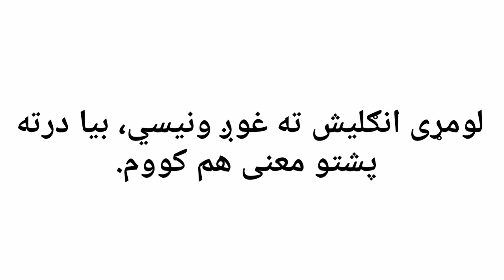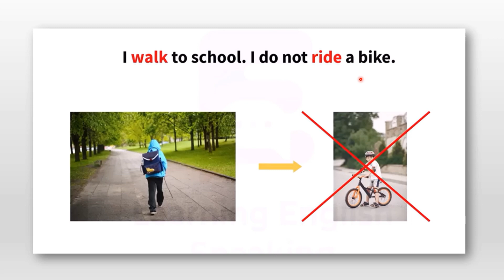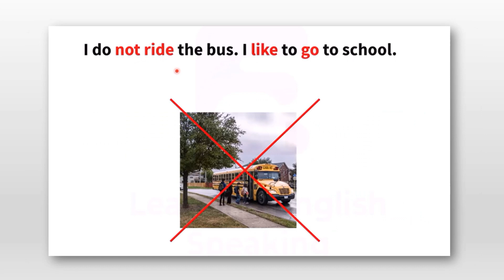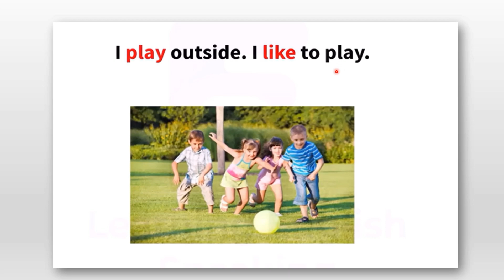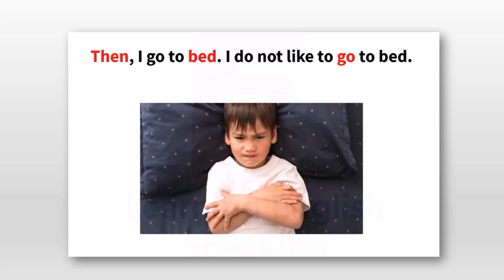English To Pashto Translation Class 5 | د انګليسى ترجمه په پشتو کى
English To Pashto Translation | English To Pashto Learning

له دى اسانه طريقى څخه انګليش زده کړى💯 |English To Pashto  Translation

In this video you will learn English to pashto translation and some important words in this topic and you will be able to communicate after watching this video English to pashto translation.

English story in pashto
English conversation in Pashto
English Speaking practice
English speaking for daily life
English Speaking in Pashto
English to pukhto
English Pashto
Pashto English
English to pashto for daily life
English speaking
Pashto English
Pukhto English
English to pashto learning class3

د انګليسى زده کړه په پشتو کى